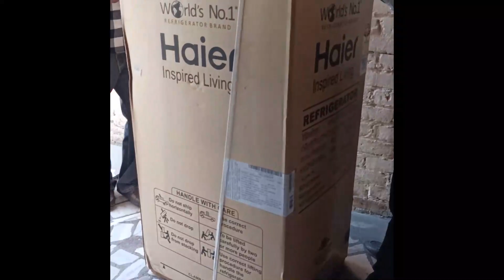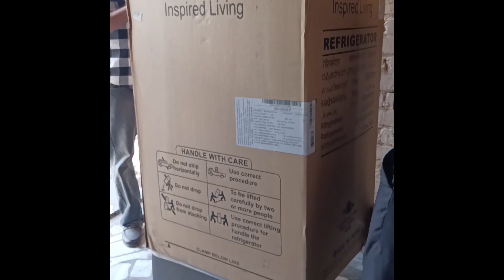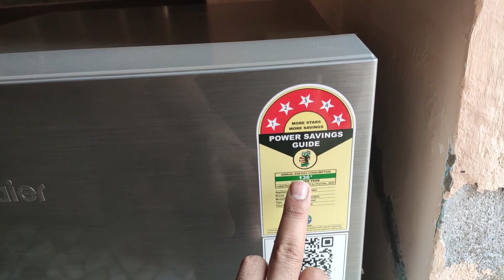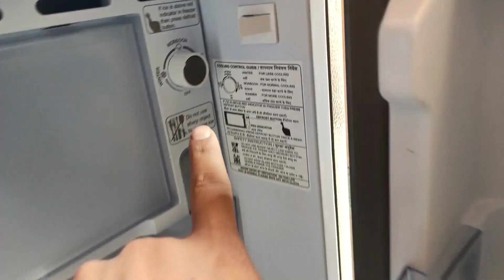Best Refrigerator 2023 Under 15000 || 5 Star Refrigerator under 15k || TSS Vlog || Unboxing & Review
Haier 190L 5 Star Direct Cool Single Door Refrigerator (HED-205DS-P, Dazzle Steel)

About the product : Direct-cool Refrigerator: Economical and Stylish with External Bar Handle.
Capacity 190 Litres: Suitable for families with 2 to 3 members or bachelors.
Energy Rating: 5 Stars - Best-in-class Energy Efficiency
Manufacturer Warranty: 2 years on product, 10 years on compressor.
Storage or Interior description : Fresh food capacity : 176 Ltr | Freezer capacity : 14 Ltr |drawers : 1, shelves : 3| Shelf Type : Toughened Glass |Large vegitable box | Anti-bacterial gasket
Special Features: Stabilizer free operation, Vegetable Box, 3 Toughened Glass Shelves, Connect Home Inverter, Anti-bacterial gasket
1 Hour Icing Technology: Get ice within just an hour with 1 Hour Icing Technology (HIT) in this direct cool refrigerator.
Item Dimensions: 62.8x54.1x121.8(LxWxH) | Weight : 35Kg
Included in the box: 1 Refrigerator Unit, Egg Tray, Ice Tray, User Manual, Warranty Card, Keys

best refrigerator
best refrigerator 2023 double door
5 star refrigerator
5 star refrigerator double door
5 star refrigerator single door
5 star refrigerator under 15000
5 star refrigerator power consumption
5 star refrigerator single door under 15000
5 star refrigerator double door 2022
5 star refrigerator means
5 star refrigerator kitne watt ka hota hai
5 star refrigerator samsung
5 star refrigerator 2023
5 star refrigerator under 10000
5 star refrigerator vs 3 star
5 star refrigerator lg
refrigerator buying guide 2023
refrigerator cover
refrigerator water leakage problem
refrigerator
refrigerator not cooling
refrigerator organization
refrigerator repair
refrigerator buying guide 2022
refrigerator cleaning
refrigerator class 11 physics
refrigerator under 15000
refrigerator door not closing tightly
refrigerator song
refrigerator thermodynamics
best fridge 2023
best fridge

Hi my self The Sritam Saraswati i do vlogs whenever i travel or find something interesting..

Bike : Mercedes Benz Fat Bike ( Fat Biker Mumbai ) ( Indian Fat Bikes )
Camera i use : Canon 1300D & Noise Play 4k Action camera
Software i use for edit : Adobe Premier CC 2020 & Final Cut Pro X
Aim to hit 100k subscribers and get the the silver play button and to be in the Youtube Fan Fest YTFF

Youtubers i like :
BB ki Vines (Bhuvan Bam)
Carryminati (Ajey Nagar)
Zakir Khan
Technical Guruji (Gaurav Choudhary)
Harsh Beniwal
Ashish chanchlani
Mumbiker Nikhil (Nikhil Sharma)
Traveling Desi

thank u
TSSVlogs